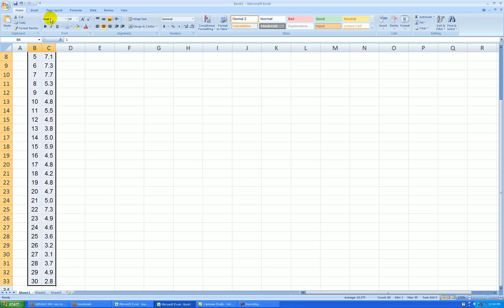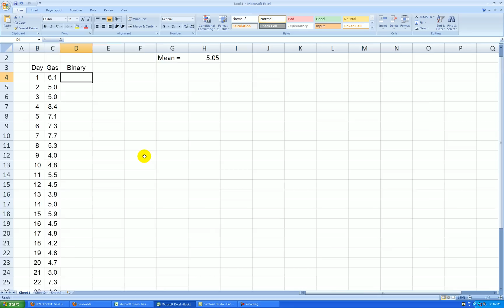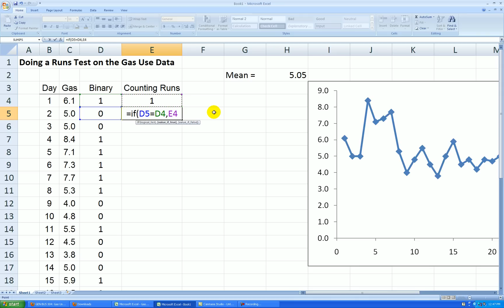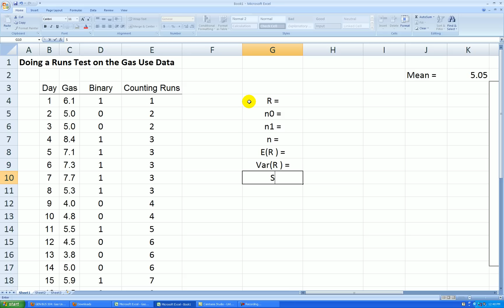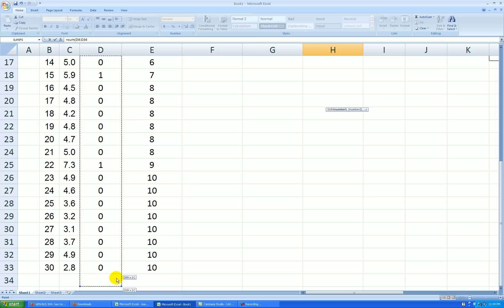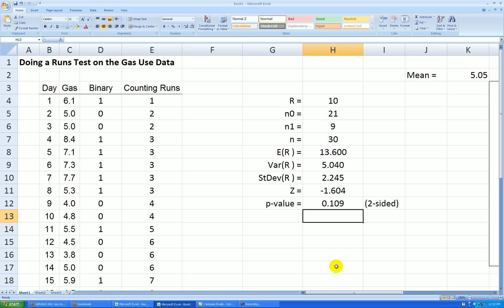How to Do a Runs Test in MS Excel 2007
This video shows you how to do a runs test in the basic package of MS Excel 2007 (i.e, without an Add-In).  The purpose of a runs test is to determine if a set of binary data collected over time is random or not.  The data I used represents the natural gas used in my home on a daily basis over a period of 30 days - starting near the end of January and ending near the end of February.  The units of gas are in 100s of cubic feet.